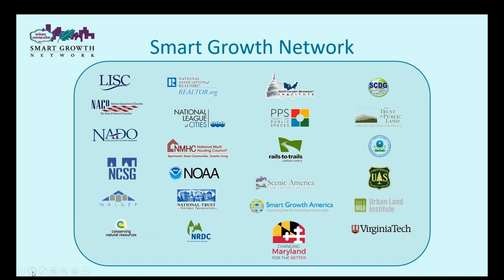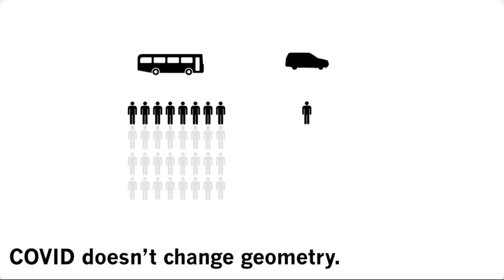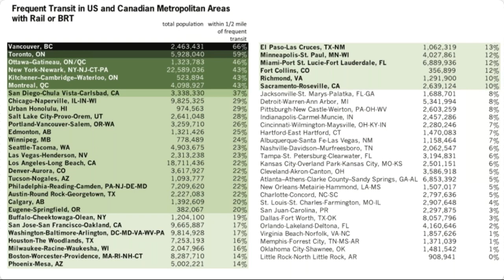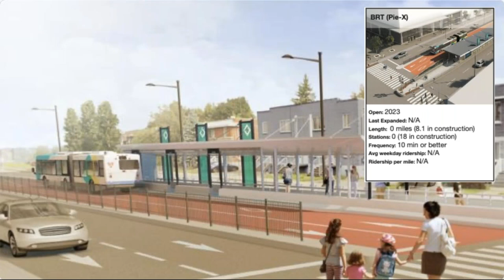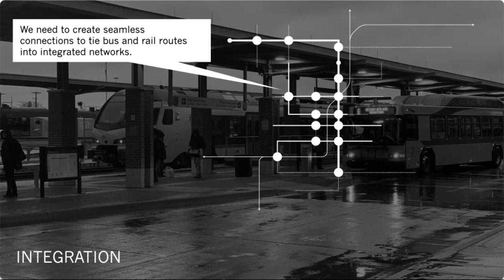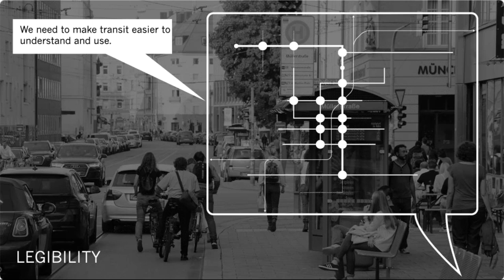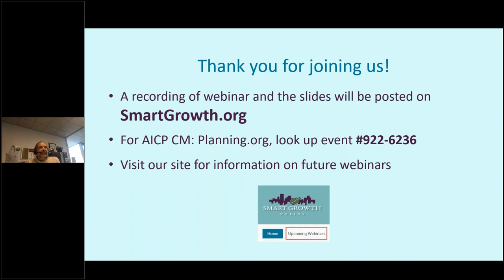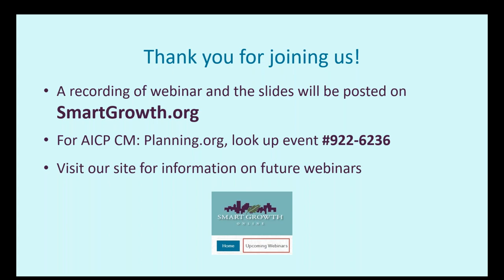Trains, Buses, People: An Atlas of U.S. and Canadian Transit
Christof Spieler, PE, AICP, LEED AP, has examined more than 50 metropolitan areas in the United States and Canada with rail or bus rapid transit to explore why the systems were built, how well they are working and what makes transit successful.

Spieler joined the Maryland Department of Planning and the Smart Growth Network to share his findings and outline the evolving conversation about fare policies, wayfinding, transit governance structures, customer experience and the future of transit, and what he has learned from his work.